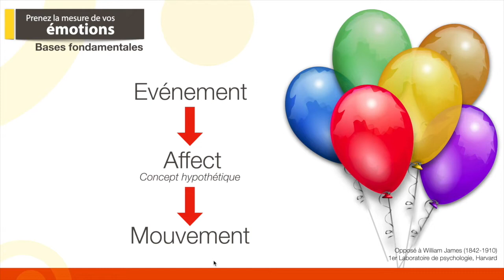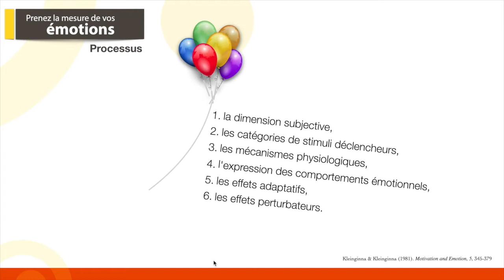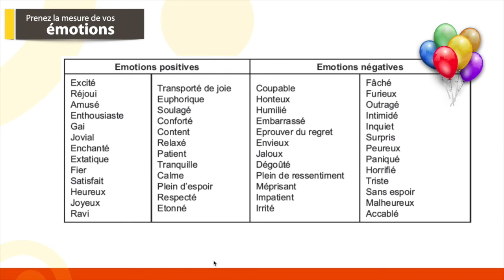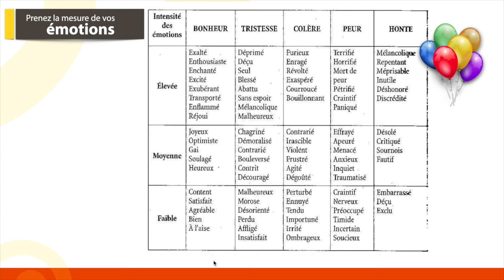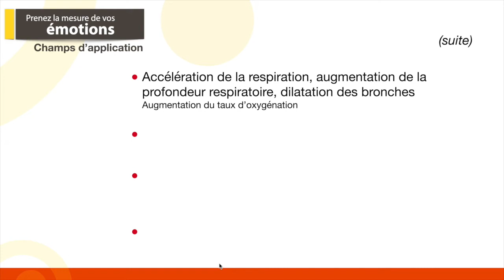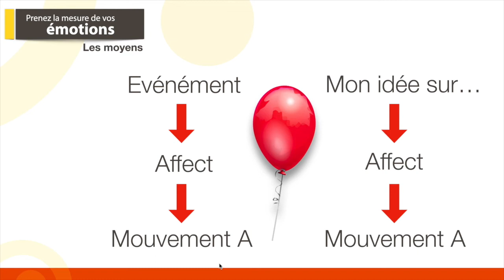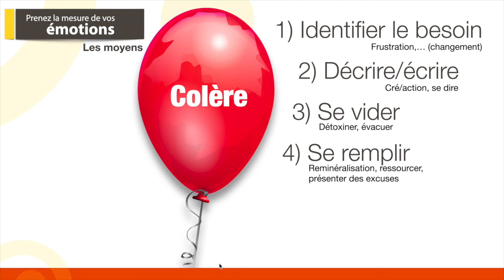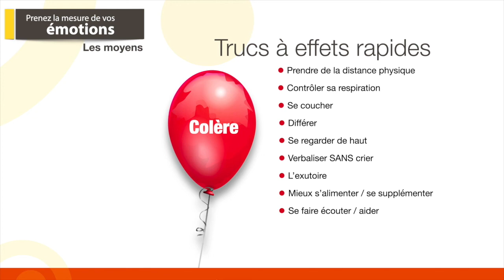43# additionnel - Prenez la mesure de vos émotions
Cette video est attachée à l'émission n°43. Elle sera utile pour mieux comprendre le caractère neutre des émotions.